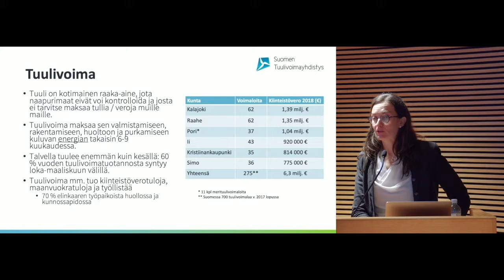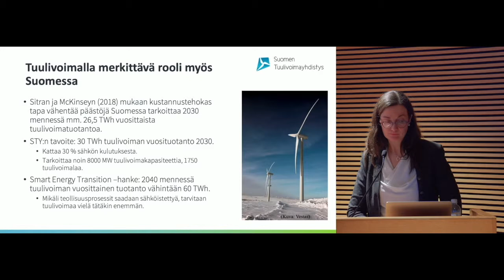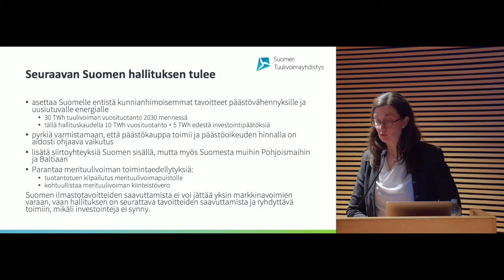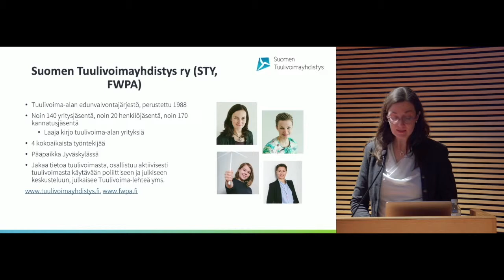Suomen Tuulivoimayhdistys ry Kestävää kasvua uusiutuvilla 14 3 2019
Toimitusjohtaja Anni Mikkonen